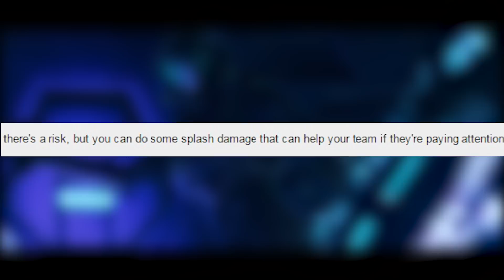Halo 5: Guardians - The Next Step or The Next Call Of Duty?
- Do you think Halo 5: Guardians' Spartan abilities will make or break the entire experience?

Voice over: Zack Furniss